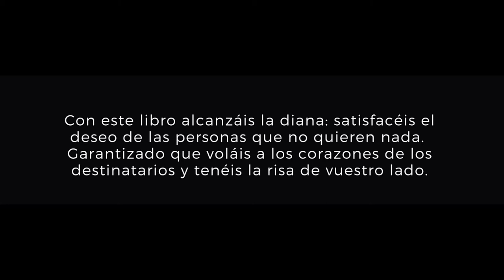NADA - un regalo para adultos (trailer)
Nada, un regalo para adultos que ya tienen todo. ¡Cómpralo ahora! Del librero o directamente de Amazon o Bod:

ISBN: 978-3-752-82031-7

Con este libro alcanzáis la diana: satisfacéis el deseo de las personas que no quieren nada. Garantizado que voláis a los corazones de los destinatarios y tenéis la risa de vuestro lado.

A propósito: Las páginas vacías pueden, por supuesto, llenarse, por ejemplo, como un diario, cuaderno o libro para colorear.

Nada, un regalo para adultos que ya tienen todo. Divertido e impresionante.

-werbung-